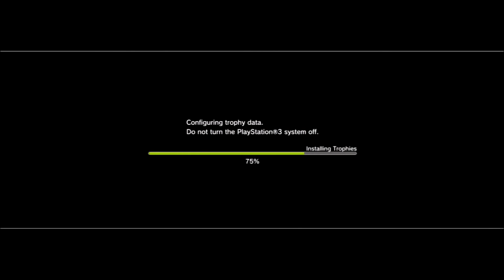Kingdom Hearts Re: Chain of Memories Part 1 "Back In HD" (feat. Marshmellow1229 & TheHikoriOne)